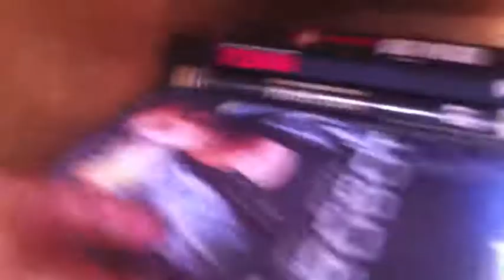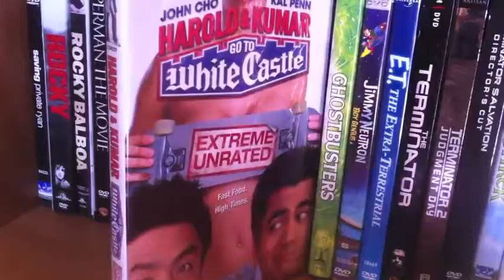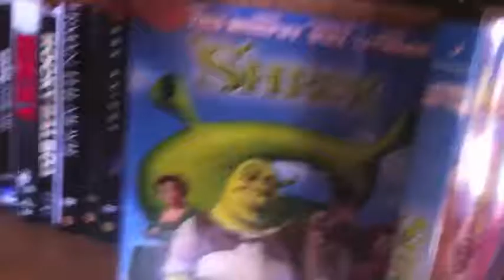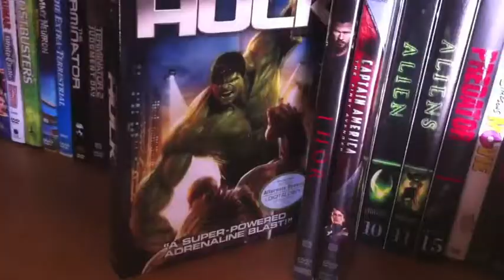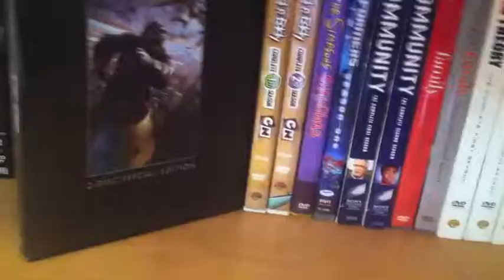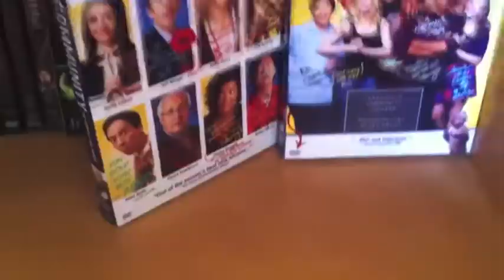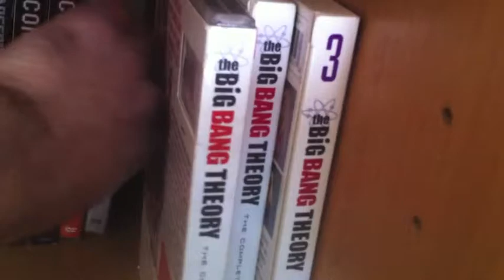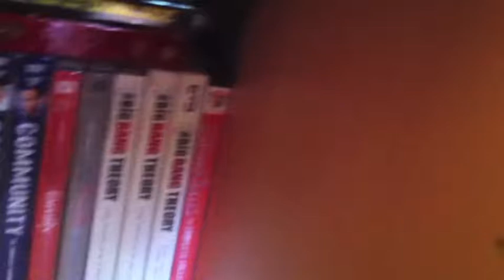My DVD/Blu-ray Collection Part 2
Part 2